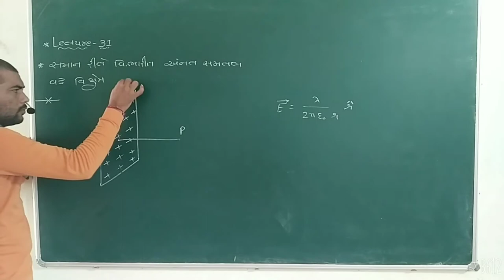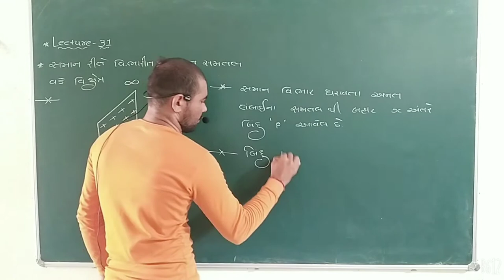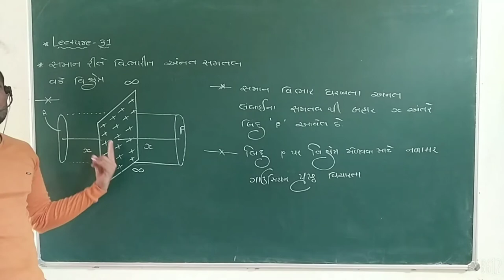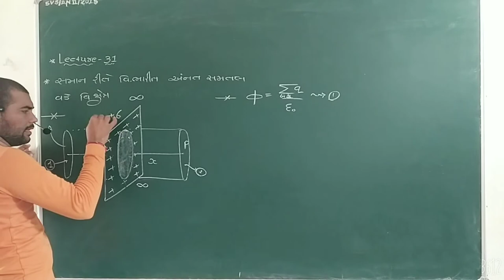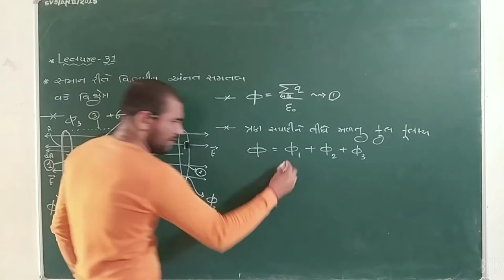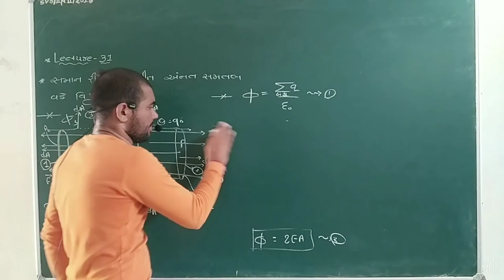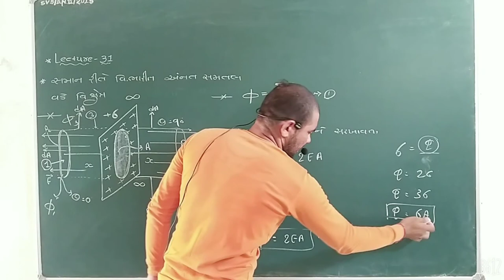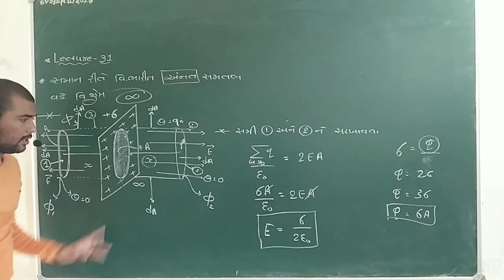12 science physics lecture-31// unit-1// electric charge and field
સમાન  વિધુતભારીત અનંત લંબાઈની પ્લેટ ને લીધે વિધુતક્ષેત્ર નું સૂત્ર